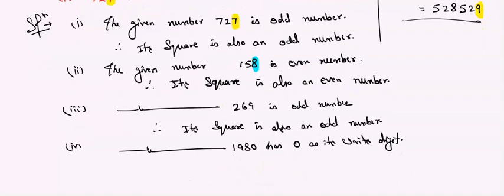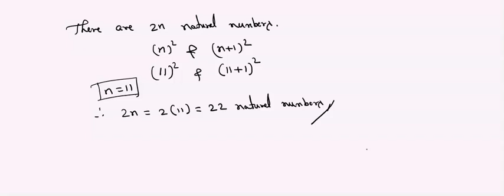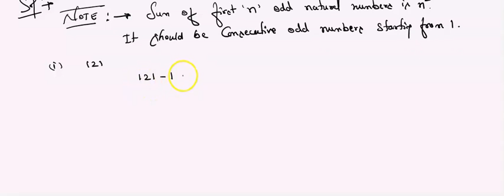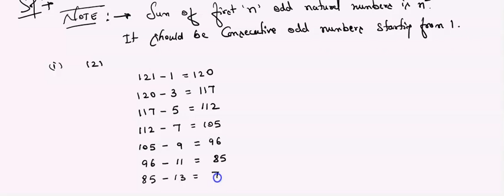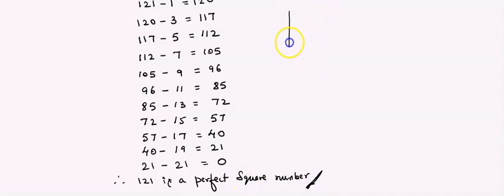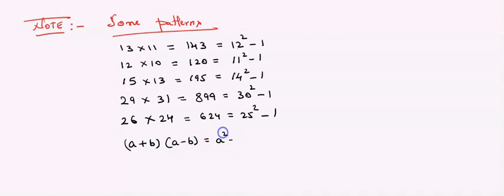class 8 squares and square roots | Basic problems | part 3 | Shah Sir Classes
Dear students, we have started a free initiative to help class 8 students all Boards.

This video covered the Introduction Basic problems of Squares and Square roots of class 8 Mathematics, which you must have followed during preparation. All important questions & areas are covered.

Hope you find it helpful & interesting. Enjoy Learning!

👉 Admissions are open for the next academic year 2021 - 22
👉 Branches: Tannery Road / Shivajinagar, Bangalore
👉 Classes conducted from Class 6 to Class 12

✅ Student Care number - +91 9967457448 / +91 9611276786
👉 Call anytime to talk to Ever Shine Coaching Centre Counsellors for FREE expert guidance

All the above-mentioned topics are described interactively and efficiently so that the students could easily understand them.